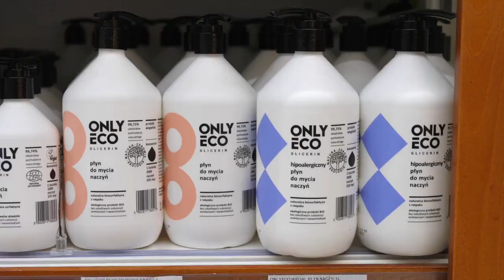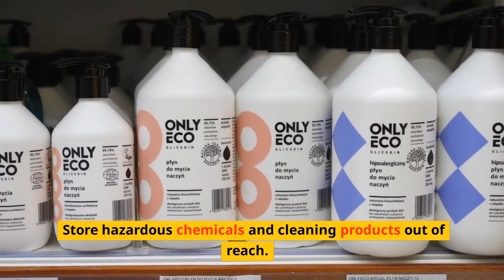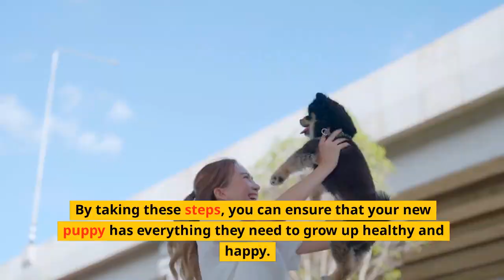Preparing for a New Puppy 101: What You Need to Know Before Adopting a Furry Friend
Adopting a puppy is an exciting decision that can bring endless joy and love to your life.
However, it's important to remember that puppies require a lot of time, effort, and resources to ensure that they grow up healthy and happy.
Preparing for a new puppy can be overwhelming, especially if you've never owned a dog before.
In this post, we'll guide you through the essential steps you need to take before adopting a puppy to make the transition as smooth as possible.